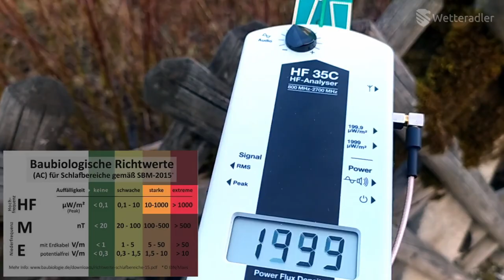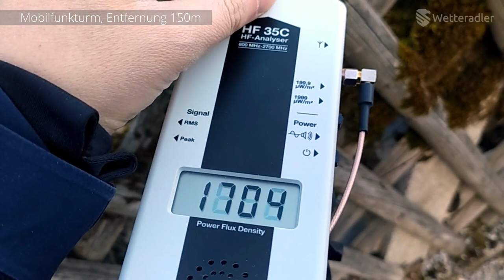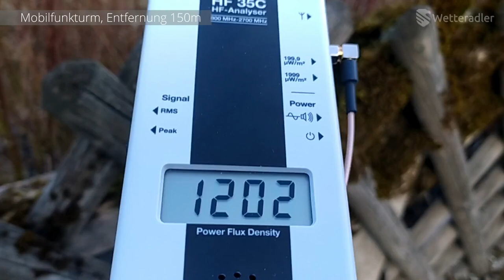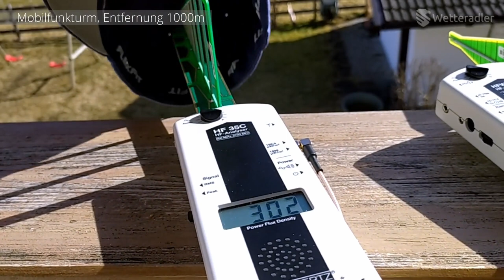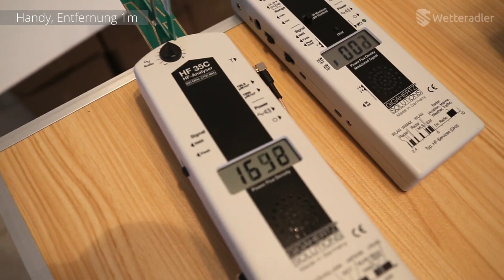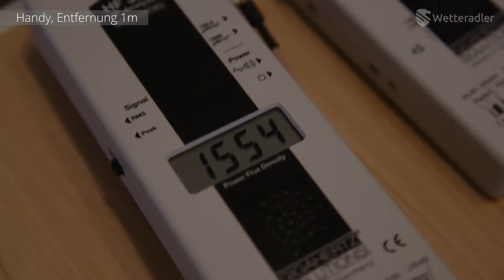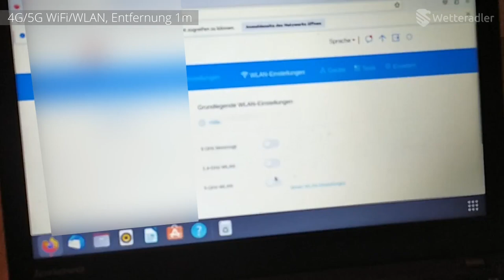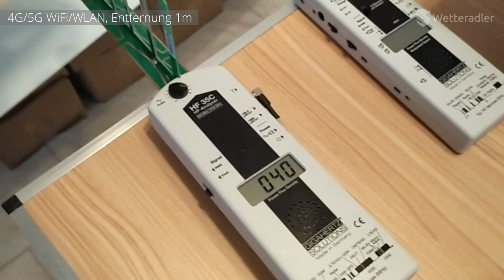5G EMF Strahlenschutz Cap TEST | Wetteradler Abschirmung WLAN Handy Mütze Mobilfunkturm